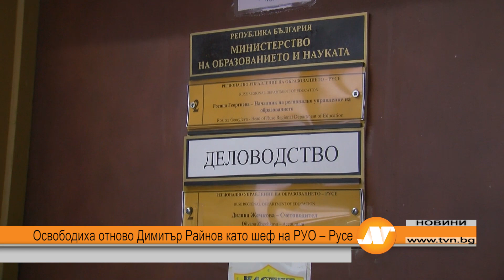Освободиха отново Димитър Райнов като шеф на РУО – Русе